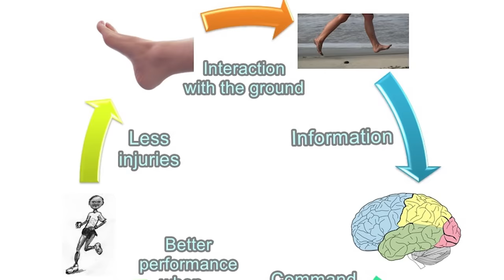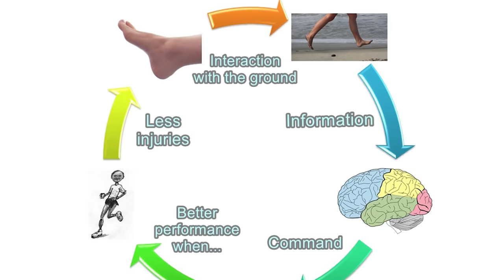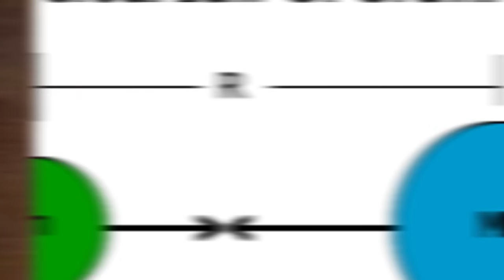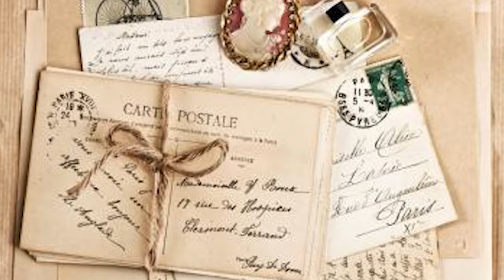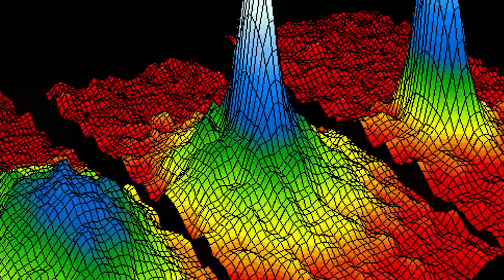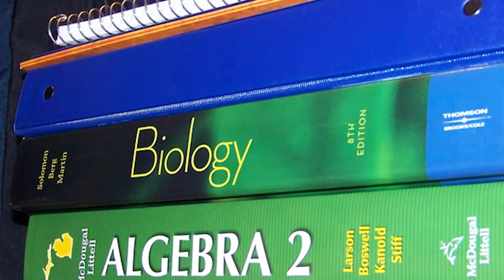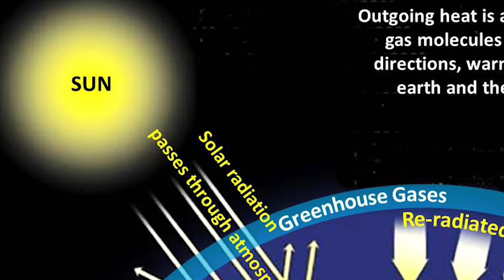Top 10 Lies We Learned In School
School is meant to educate us and prepare us for life and the world, but what happens when some of what you learn is incorrect? These are the top 10 lies we learned in school.

VIDEO EDITED BY:
Dylan Lamovsek